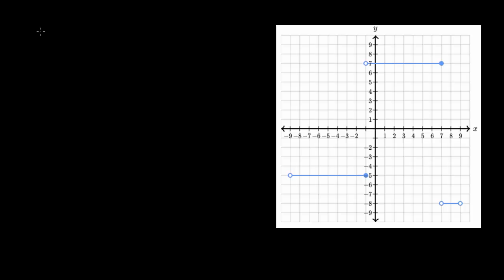Wzór funkcji na podstawie wykresu